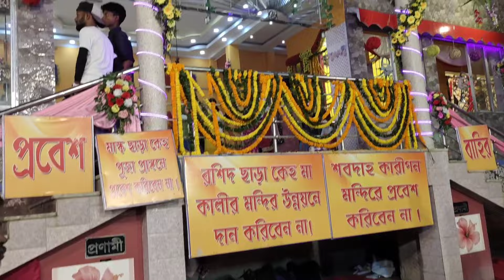First diwali after marriage👩‍❤️‍👨